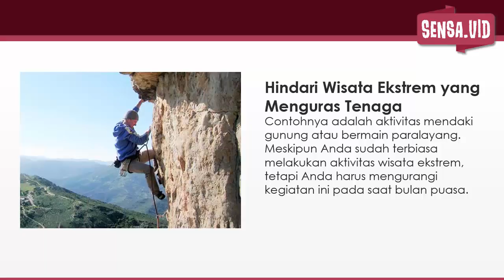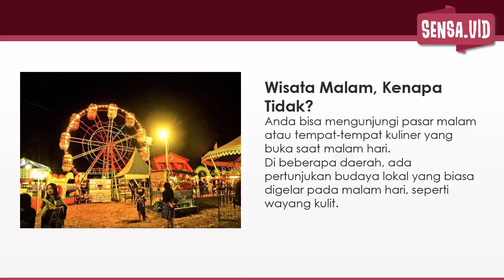WAJIB TAHU! 10 Tips Wisata Saat Bulan Puasa yang Menyenangkan